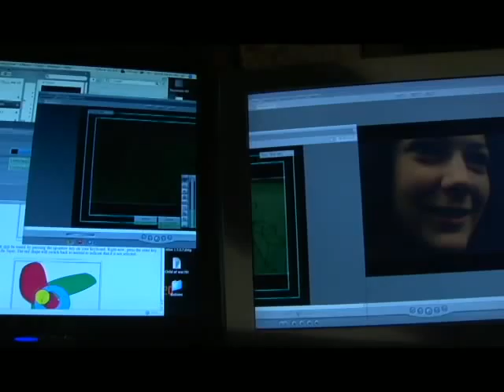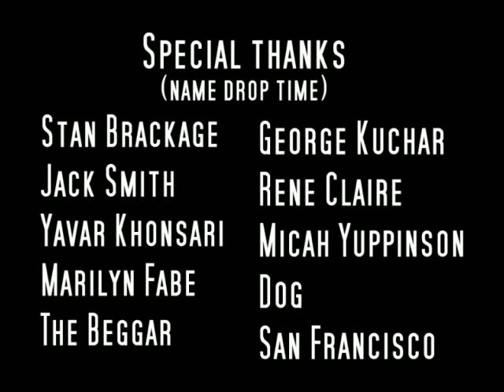I Are Cinema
A tribute and homage to the celebrated director Peter Greenaway and avante-garde film making. Accepted to the Berkeley Art Museum and Pacific Film Archive as one of only two student films for the 2007/2008 academic year.